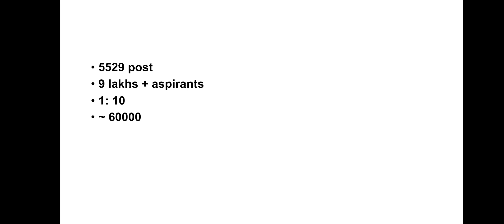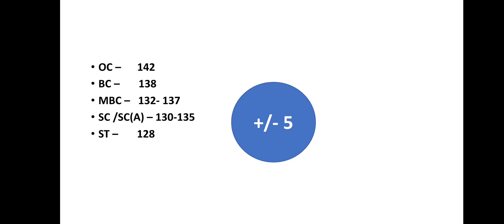group 2 expected cut off - After Reservation Judgement